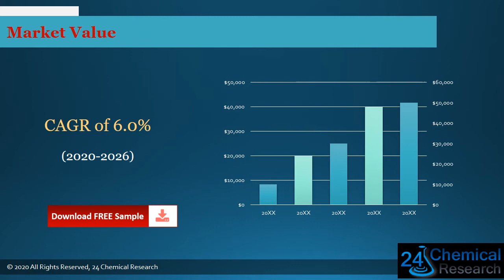Global One Component Polyurethane Foam Adhesive Market Research Report 2021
Download FREE Research Report Sample PDF:
One Component Polyurethane Foam Adhesive